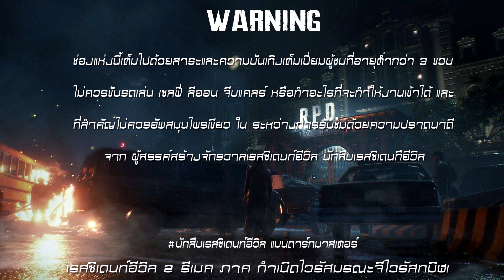Resident Evil 2 Remake (2019) Weapon Impact Demo E3 2018 by DM CHANNEL HD1080P 60FPS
ตัวอย่างแรงกระทบของปืนต่างๆ Weapon Impact RE Engine ว่ามีลักษณะแตกต่างกันอย่างไรกับการกลับมาของ Self Defense Weapon ในภาคนี้ด้วยเช่นกันครับ Resident Evil 2 Remake (2019)  ชอบอย่าลืมกดไลค์ และ subscribe เพื่อติดตามรับชมผลงานอื่นๆต่อไปนะคร้าบ เกมดีมีสาระต้อง DM CHANNEL